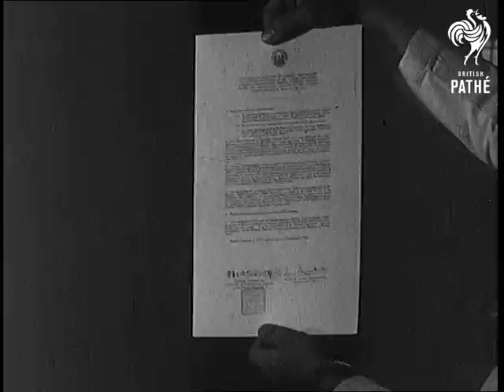Order Of The Day - Mountbatten's Words To His Men (1945)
Full title reads: "Order of the Day - MOUNTBATTEN'S WORDS TO HIS MEN".

Singapore.

Landing craft Infantry at sea. Troops on the landing craft Infantry, mainly black men. Men disembarking. British troops in formation marching from quay. Closer shot of British troops marching past camera. Long shot of the troops in lorries driving through Malayan street - mainly black troops. Inhabitants of Singapore running through streets. Close up shot of a group of Malayans waving and cheering.

Group of British POW's stripped to waist, they seem quite happy. Closer shot of a group of British POW's scrambling for cigarettes. British POW's smoking cigarettes. Large number of POW's waving to camera, panning shot. Close up shot of starved British POW being medically examined. Several shots of starved British POW's walking past camera.

Military parade with full regimental band in Singapore. Several shots of Lord Louis Mountbatten inspecting Indian troops. Panning shot of Sunderland flying boats in fly past. More shots of the Lord Mountbatten inspecting the troops and the crowd watching. Top shot of crowds in Singapore. Lord Mountbatten entering room for signing of surrender. Japanese representatives seated at table. General Itagaki signing surrender. Lord Mountbatten signing. Close up shot of signed document. Various shots of Lord Mountbatten speaking after the signing.

Note: Voiceover is Lord Mountbatten's speech to his troops.
 FILM ID:1165.05